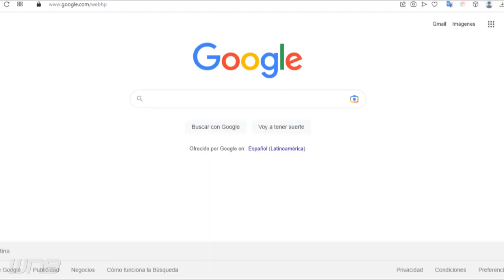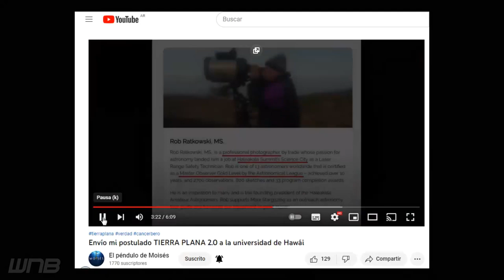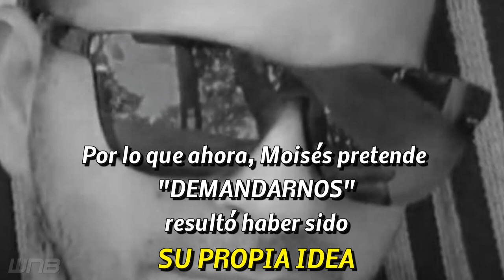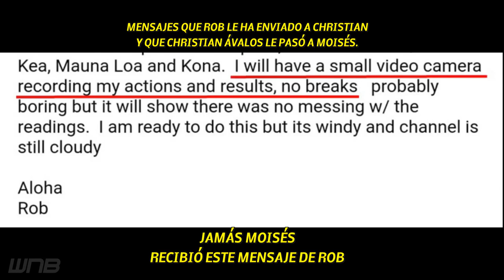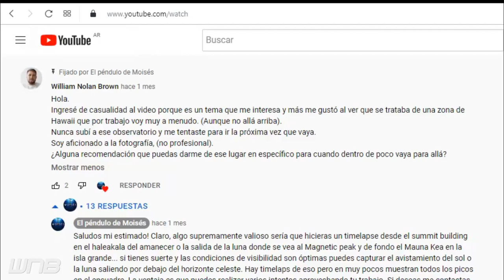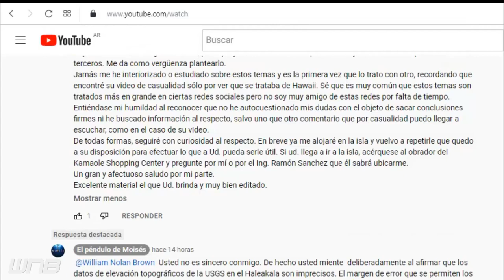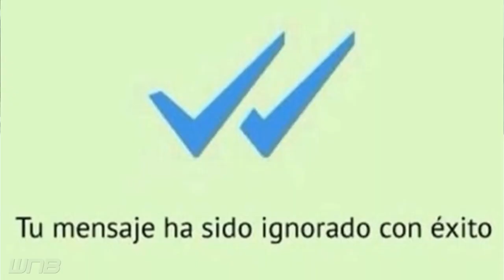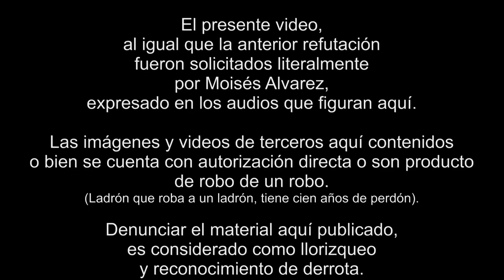La REFUTACION de la tierra plana. La historia tras el vídeo...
VIDEO DE WALTER BUSCARONS
Tras una larga continuación en lo referente a la refutación que ha recibido Moisés Alvarez, (El Péndulo de Moisés), sobre su plastalado "TIERRA PLANA 2.0", he aquí una partecilla más de semejante revuelta.
Difícil será entender a quien no esté en tema.

(Y hay varios más que luego pondré)

Y otros...
Con la colaboración de:
Astrofriki
X-Aviation
Christian Ávalos
Chutuka